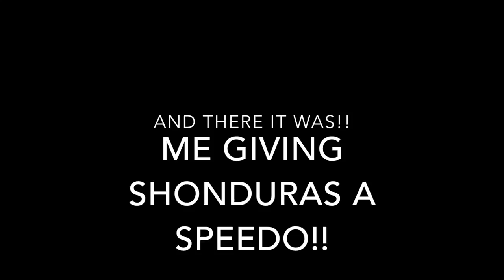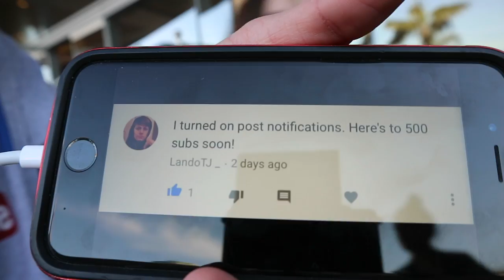Surprising Shonduras with a Customized Speedo!!!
Hey guys, today I was at Social Media Marketing World and I knew that Shonduras was coming! So, a few days ago, I saw that Shonduras was wearing a boring old swim suit. So I thought. Why not give him a customized speedo. So I did! Everything went amazing! Overall, it was a great day and I successful speedo giver! Anyways, I hope you all liked the video!